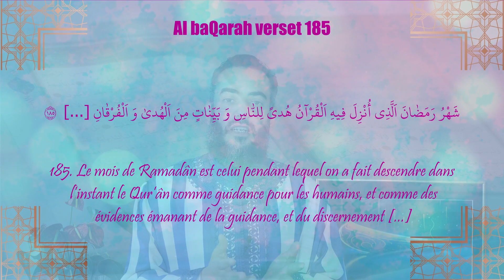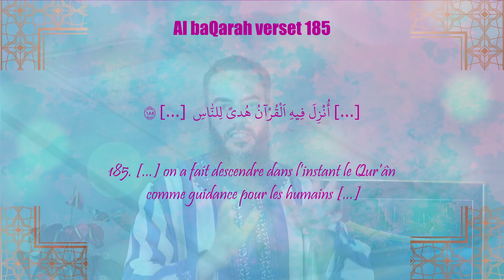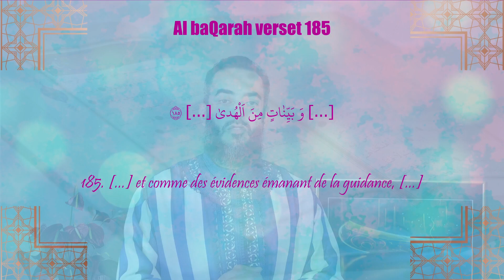A la (re)découverte du Trésor d'Allah (par Raouti Rezali)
Dans cette vidéo, nous plongeons au cœur du Coran, le Trésor inestimable d'Allah. Souvent, nous négligeons la profondeur de ce Livre sacré simplement parce que nous le connaissons mal. Or, on ne peut aimer véritablement que ce que l'on connaît. 🌙

Si vous ressentez le besoin urgent de vous reconnecter avec le Coran, de comprendre enfin son Message profond et de le faire entrer dans votre quotidien, nous vous proposons de continuer cette aventure spirituelle avec le prochain module sur la Connaissance du Coran dans le cadre du cours Boosteur d'Epopée du professeur Raouti Rezali📚

Un programme unique sur Zoom avec accès aux replays, pour explorer le Coran sous un angle inédit et enrichir votre compréhension de ce Trésor d'Allah.

🎯 Pour vous réapproprier le Coran, non pas de manière superficielle, mais en le mettant véritablement au centre de vos vies.

📅 Inscription ouverte ! Rejoignez-nous pour une série de 5 sessions exceptionnelles. Découvrez comment l'amour pour le Coran peut transformer votre vie dès maintenant. 👇

Découvrez aussi toute notre série A la (re)découverte du Trésor d'Allah sur notre plateforme vidéo